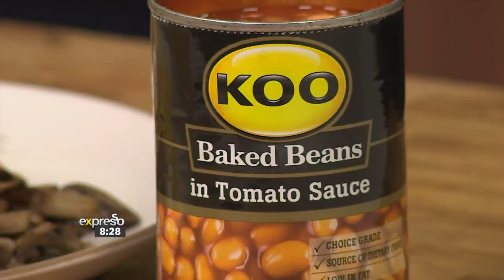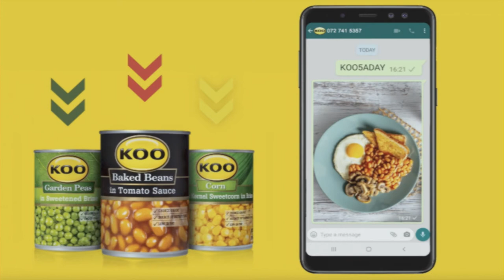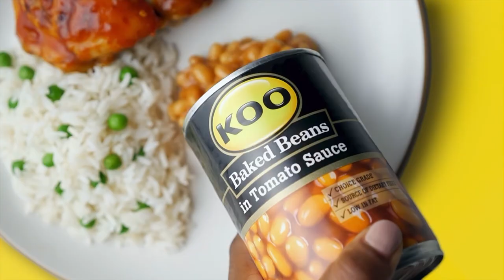New Show: ‘Colour Your Plate’ (KOO)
Introduction to “COLOUR YOUR PLATE” with KOO
An exciting 13 part edu-tainment reality competition show that brings the new KOO brand purpose- “Growing the best, to nourish YOU best” to life.
Adley Reddy (KOO Brand Manager) introduces us to this new campaign.